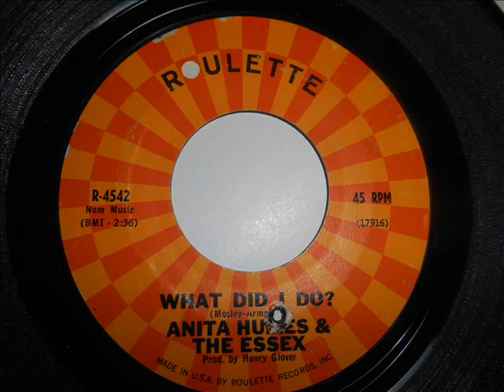Anita Humes - What did I do?